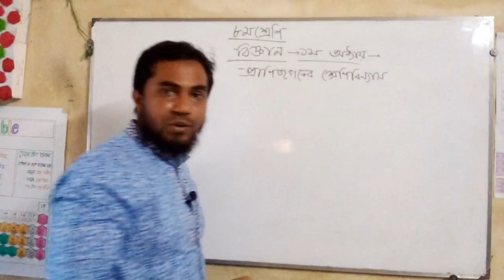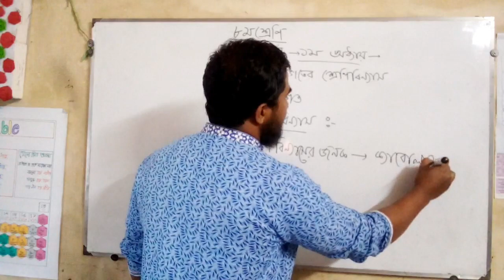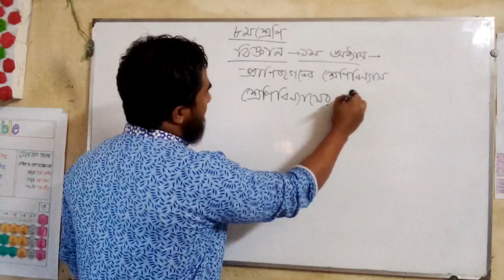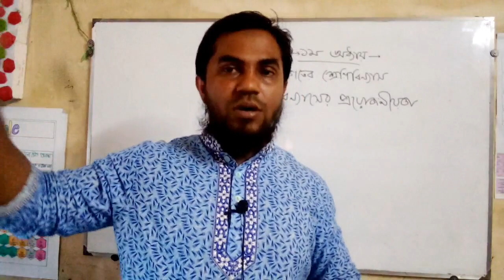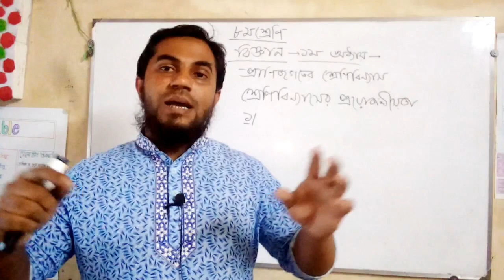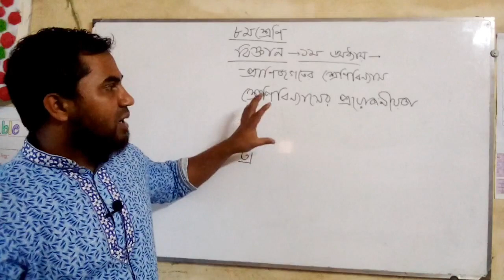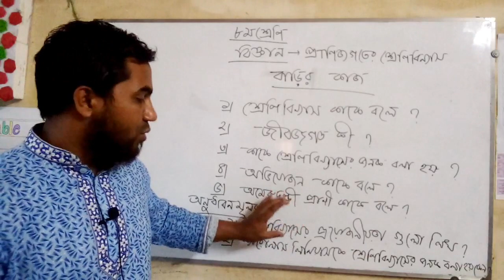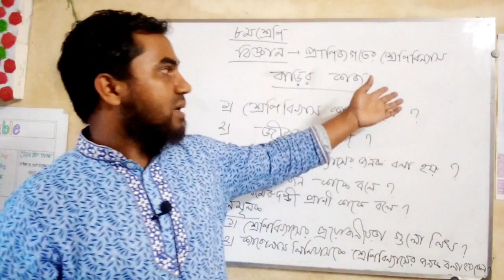৮ম শ্রেণি। বিজ্ঞান। ১ম অধ্যায়। প্রাণিজগতের শ্রেণিবিন্যাস।